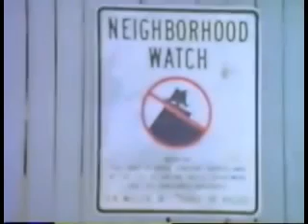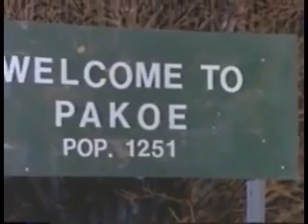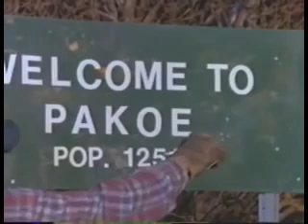Taboo A Movie 34.